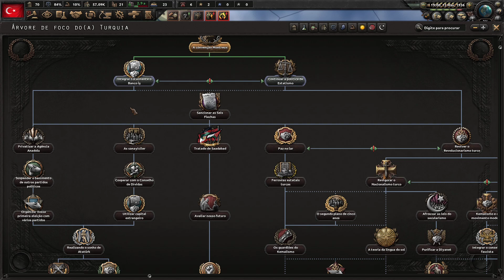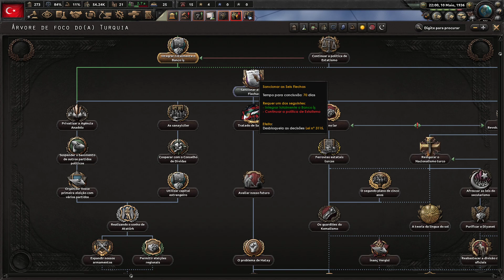Turquia uma jovem república #01 HOI4 TURQUIA PT-BR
Série de gameplay comentada com a TURQUIA no HoI IV vanilla, sem mods, full DLCs! Sem foco histórico, modificadores de AI para a monarquia e os poderes centrais! Desafio com a Turquia é trazer de volta o sultão, entrar para os Poderes Centrais e refundar o Império Otomano!

=== Divulgação ===